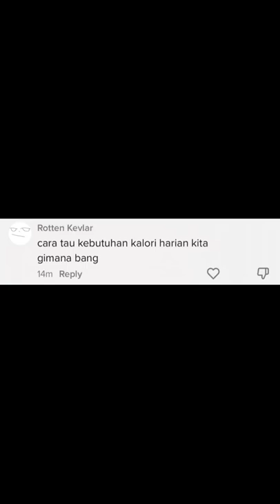30 DETIK CARA MENGHITUNG KEBUTUHAN KALORI HARIAN KITA DENGAN CEPAT DAN GRATIS